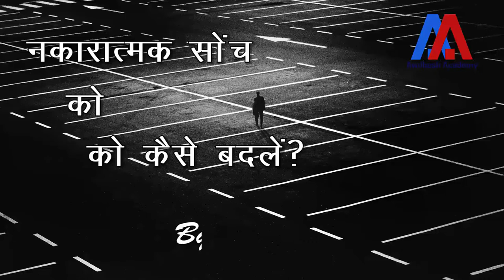नकारात्मक सोंच को कैसे बदलें? | Awdhesh Singh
आधुनिक दुनिया नकारात्मकता से भरा लगता है हर कोई अपराध, भ्रष्टाचार, अनैतिकता, विफलताओं और जीवन में सभी नकारात्मक चीजों के बारे में बात कर रहा है। यह वीडियो बताता है कि हम कैसे नकारात्मकता को दूर कर सकते हैं और हमारे जीवन में सुख और सफलता हासिल करने के लिए सकारात्मकता विकसित कर सकते हैं।